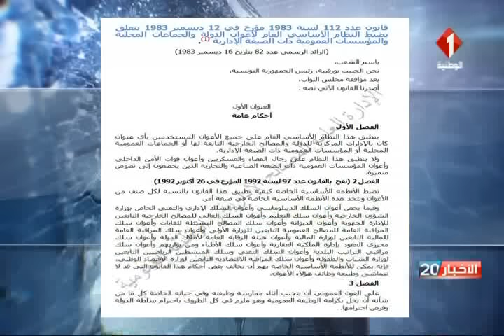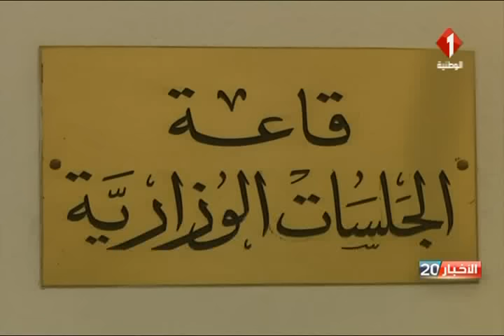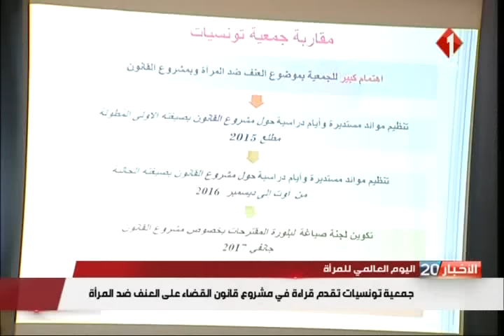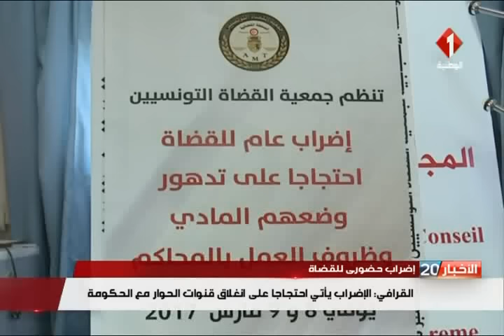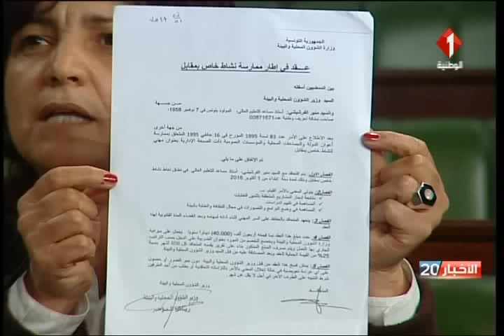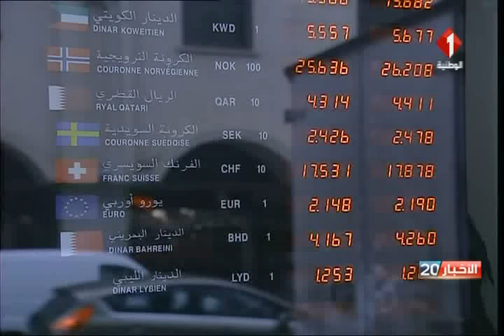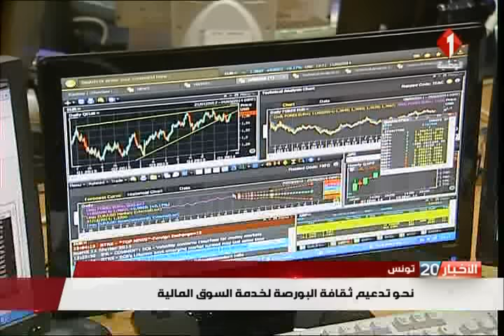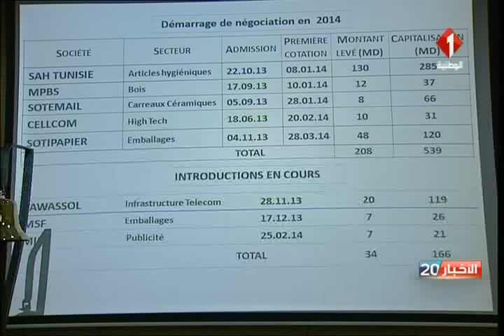نشرة الثامنة للأخبار ليوم 08 / 03 / 2017